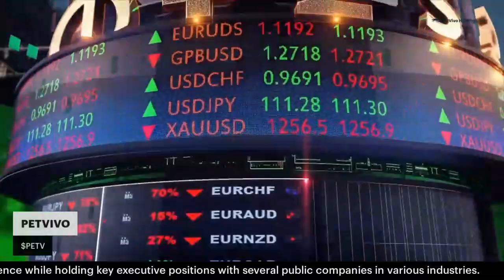NEW PATENT !! Major Market Growth with $PETV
The Company’s first product that implemented the Biomatrix Particulate Technology, SPRYNG™ with OsteoCushion™ Technology, is an intra-articular injectable veterinary medical device consisting of sterilized, extra-cellular matrix microparticles; SPRYNG microparticles perform in the joint as wet, slippery micro-cushions used in the management of lameness and other joint related afflictions, such as osteoarthritis.

“Our biocompatible particulate technology and the claims to be issued in this patent application provides extremely comprehensive coverage. This patent increases the scope of our patent claims thereby expanding our competitive advantage in the commercialization of products used in the treatment of humans and companion animals,” stated PetVivo Chief Executive Officer, John Lai.

The views expressed in Markets Hunter's content, productions, or other investor relations materials and presentations may be subject to change. Neither Markets Hunter nor any of its data or content providers shall be held responsible for any errors or delays in the content, or for any actions taken based on the information provided. All data and information is intended to be used for informational or entertainment purposes only. On occasion, we enter into contracts with third parties or publicly traded companies and receive financial remuneration in exchange for disseminating information and opinions regarding the company and the stock market such as this video. Markets Hunter is not a licensed broker-dealer or registered investment advisor. The content and productions of Markets Hunter are sourced from reliable data sources, though accuracy and completeness are not guaranteed. Consequently, the information should not be seen as tailored advice to any individual investor's specific needs. Markets Hunter.com is devoted to furnishing our readers with beneficial insights into publicly traded companies.